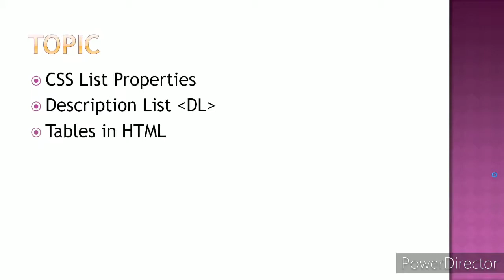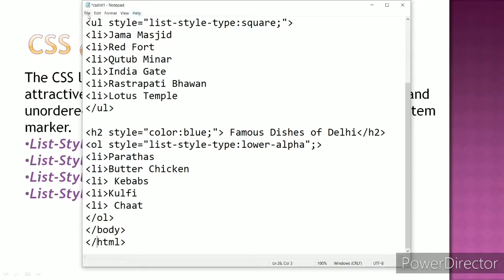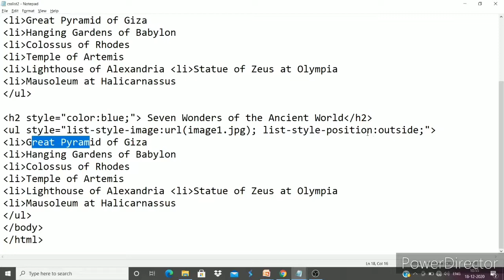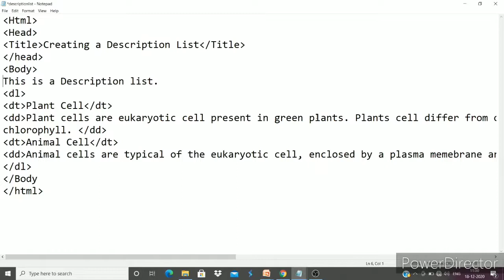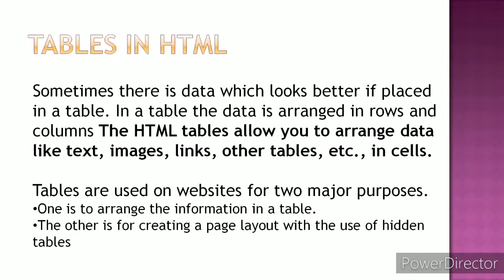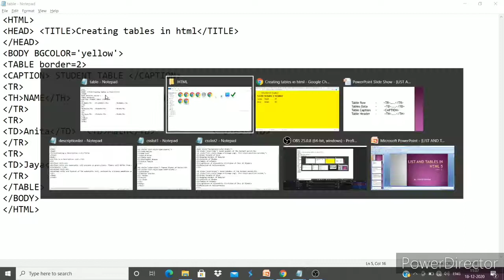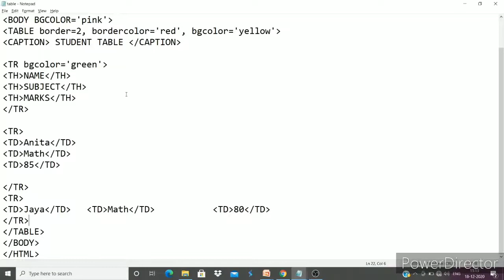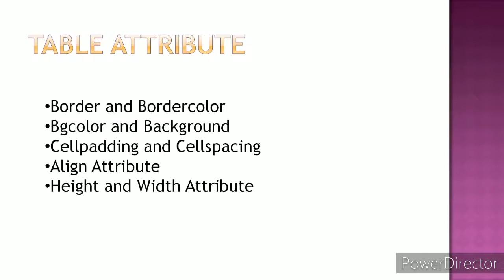CSS || Tables in HTML || part 3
in this video you will learn about some
CSS properties,
Description list
Table in HTML